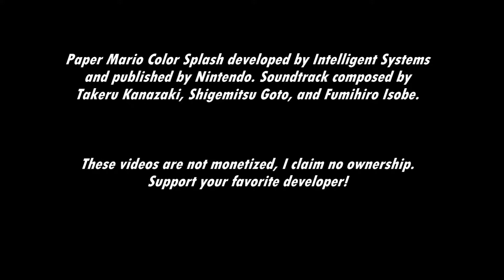[Music] Paper Mario: Color Splash - Green Energy Plant (Castle)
We're getting there...where is this Paint Star?